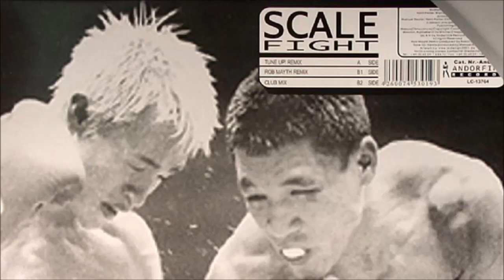Scale - Fight (Tune Up! Rmx) (2005)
With this video I don't want to infringe any rights. I uploaded it only for pure musical passion.